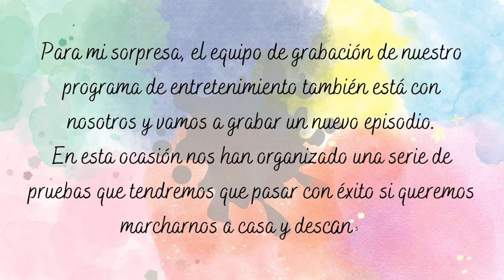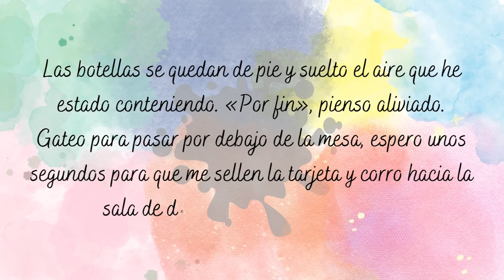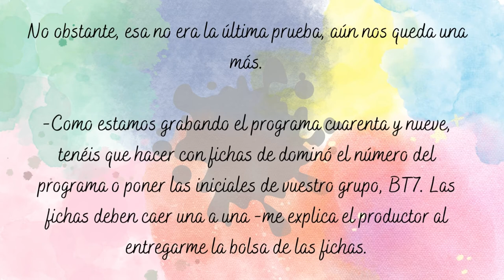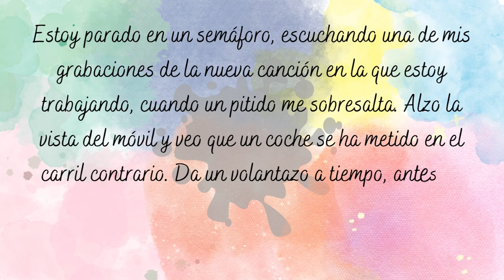SOLO TÚ #2 | MARYAH WELL